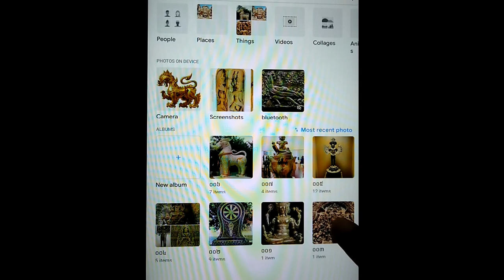The History of His Majesty King Suryavarman I and the Black Princess (or Ms. Mao)...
ប្រវត្តិ ព្រះភគណេស ព្រះបាទសុរិយវង្សទី១ និង ព្រះនាងខ្មៅ(ឬលោកយាម៉ៅ)...